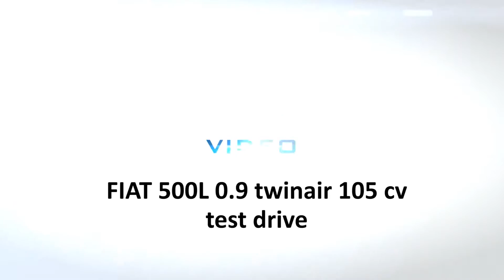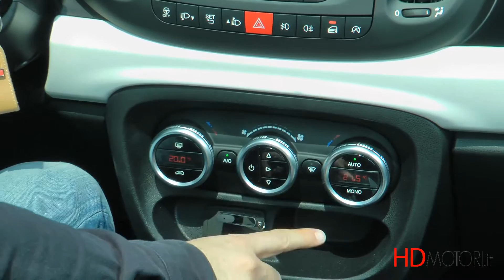Fiat 500L 0 9 TwinAir 105 test drive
Компания: «ТОРИНО АВТО» официальный дилер: Lancia, Fiat, Alfa Romeo, Abarth в Украине. Вы можете купить данный автомобиль, оформить кредит или лизинг.
К Вашему вниманию весь модельный ряд: Lancia, Fiat, Alfa Romeo, Abarth
в официальном дилерском центре на Оболони, ул. Приозерная, 2 тел.: 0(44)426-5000